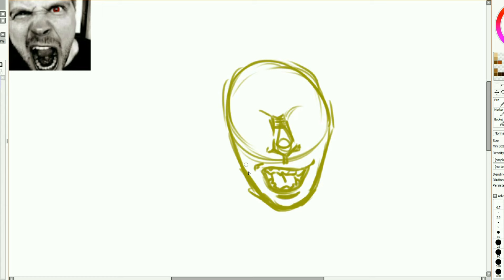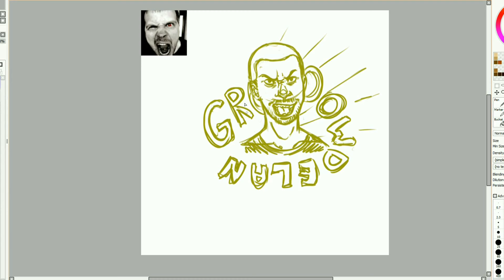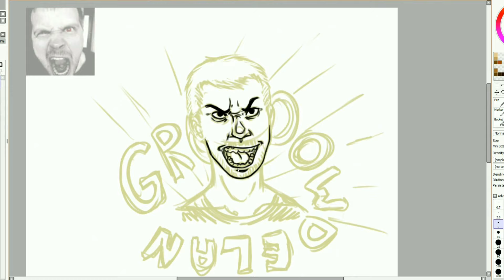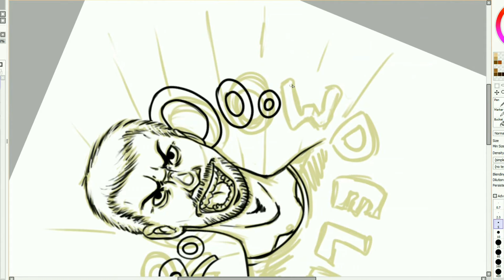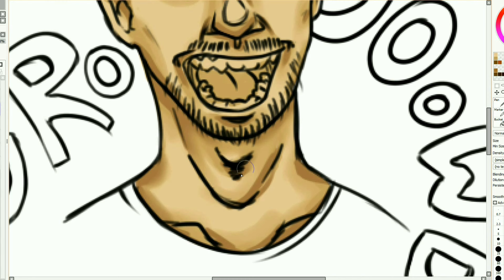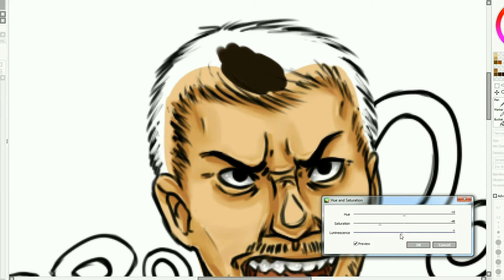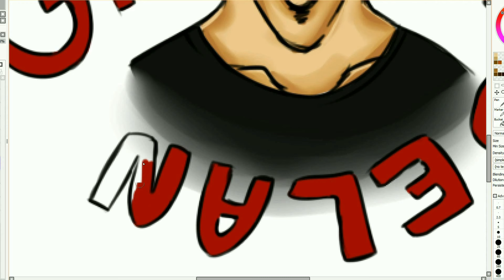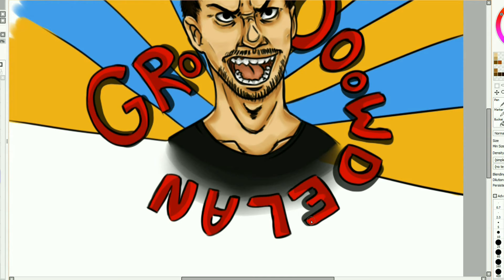Derpne rysowanie z Haxi: Fanart z okazji 10 subów :D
A już myślałam, że uda się z okazji 20, ale się nie doczekałam :P Obiecałam więc jest :3 mam nadzieję, że się podoba i jest choć trochę podobny :D

Muzyka genialnego zespołu  Diablo Swing Orchestra: Balrog Boogie, Poetic Pitbull Revolutions i Rag Doll Physics. Polecam!